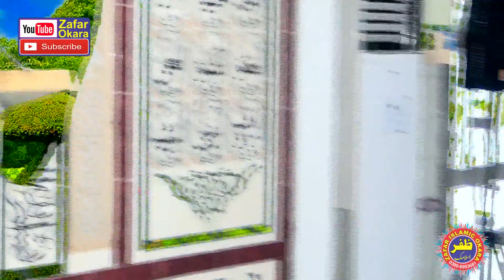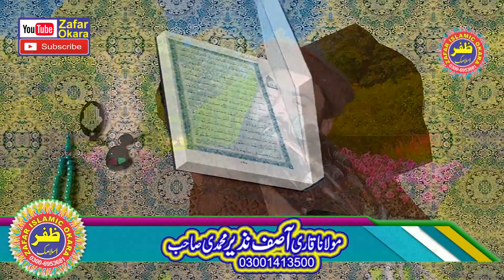Molana Qari Asif Nazeer Muhammadi Topic Sharm o Haya.2022.Zafar Okara